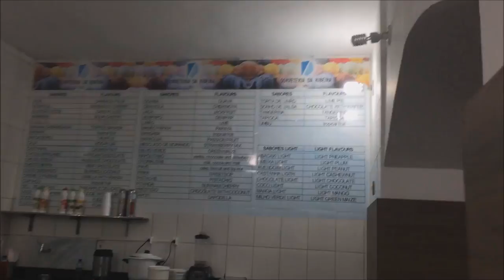Muitas Comprinhas da Alice, Igreja e Sorveteria | Vlog Curiosa Juh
Comprei muitas roupas novas para a Alice pois vamos viajar, levamos ela na igreja do Bonfim e tomamos um sorvete na tradicional sorveteria da Ribeira em Salvador. Esse é o nosso vlog de domingo.